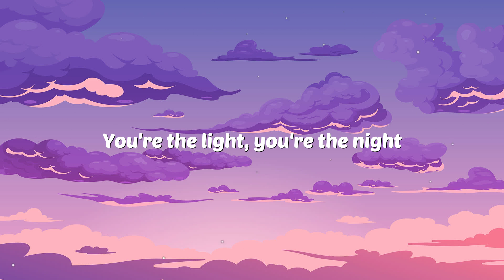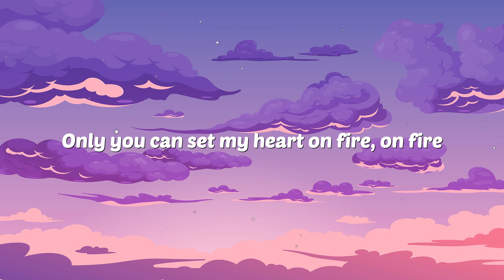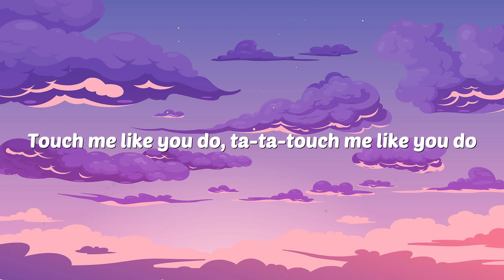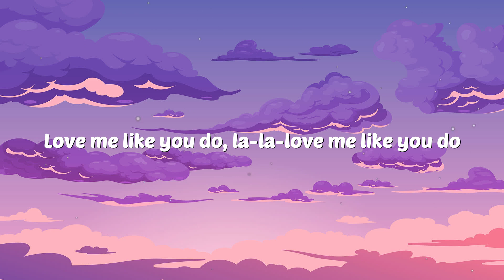Ellie Goulding - Love Me Like You Do (Lyrics) | So love me like you do, la-la-love me like you do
✌ Hi guys, Every day I update the channel with lyrics videos of the newest pop, chilled pop, pop soul, pop R&B, english songs for my subscribers.